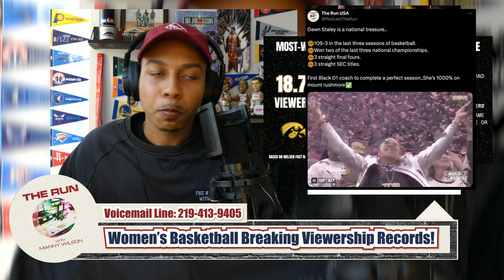Why Women's Basketball Will NEVER Be The Same! + Iowa/South Carolina NCAA Championship Recap!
On Sunday, the South Carolina Women's basketball defeated Caitlin Clark and the Iowa Hawkeyes. This game broke viewership records for ABC and ESPN! Here's how this will change women's basketball forever...

YouTube: The Run with Manny Wilson
TheRunUSA.com